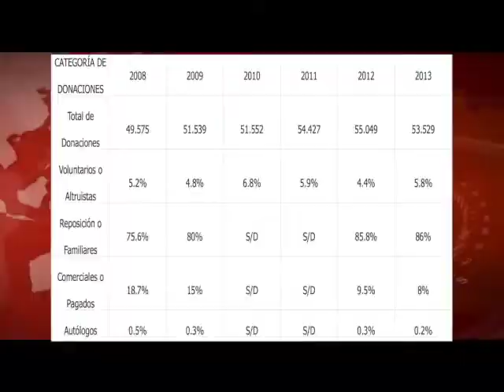Homenaje a los donantes voluntarios de sangre del Hospital del niño